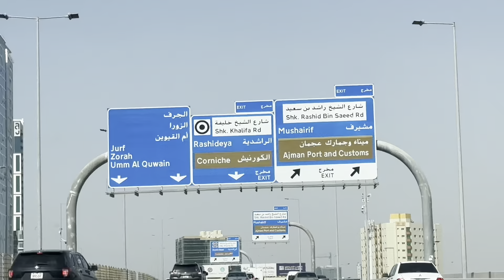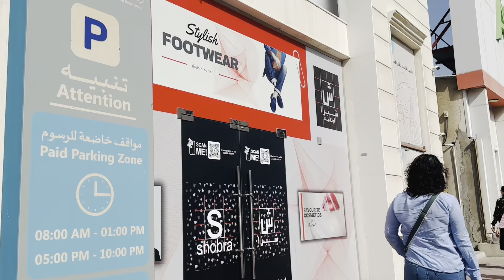SHOBRA SHEIN Outlet in Ajman || দুবাই এ কম দামে ভালো dress আর make up ￼এর জিনিস কোথাই পাবেন ??shein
Hi friends, I’m Sonali Ghosh . ….SHOBRA SHEIN Outlet in Ajman || দুবাই এ কম দামে ভালো dress আর make up এর জিনিস কোথাই পাবেন ?? Shein sheinoutlet ￼Ajmanoutlat